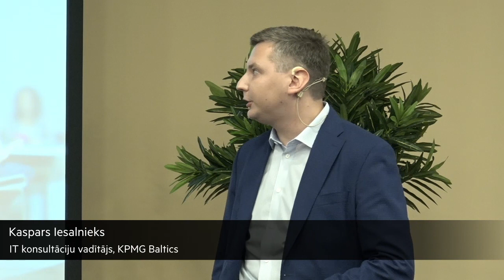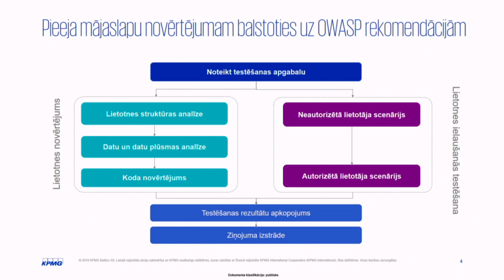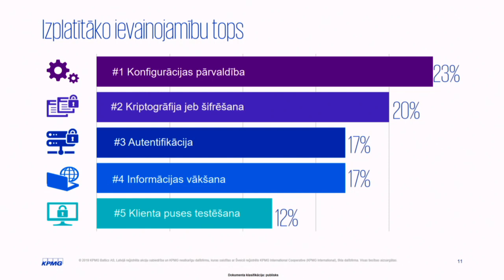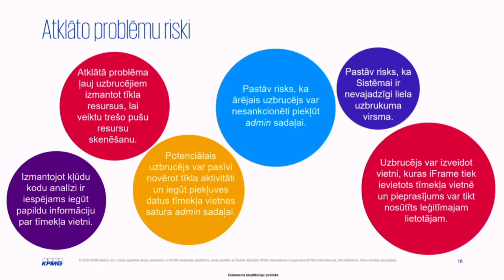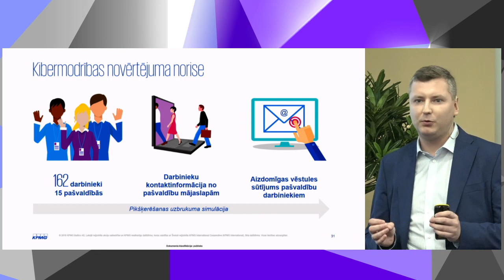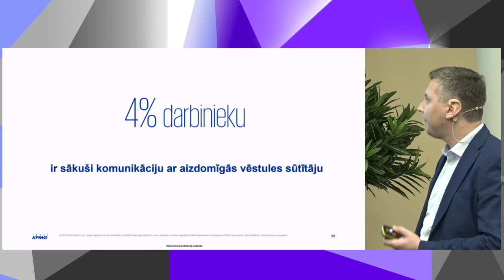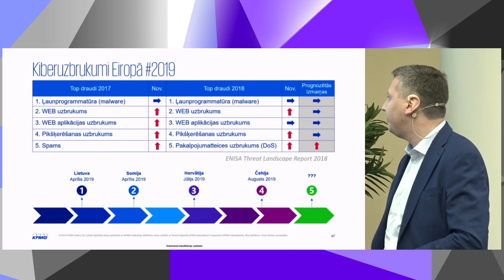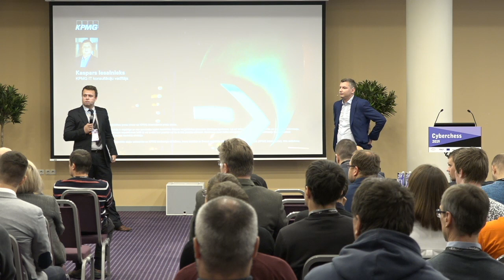Kaspars Iesalnieks, Kiberšahs 2019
CERT.LV and ISACA Latvia chapter in collaboration with LMT and dots. organized an international cybersecurity conference "Cyberchess 2019".

Title: "Cik kiberdrošas ir Latvijas pašvaldības? Pētījuma rezultāti."
Speaker: Kaspars Iesalnieks, IT konsultāciju vadītājs, KPMG Baltics

Event: Cybersecurity conference "Cyberchess 2019"
Date: October 2-3, 2019
Place: Radisson Blu Latvija

The conference is co-financed by European Union within CEF project “Improving Cyber Security Capacities in Latvia” (INEA/CEF/ICT/A2017/1528784).